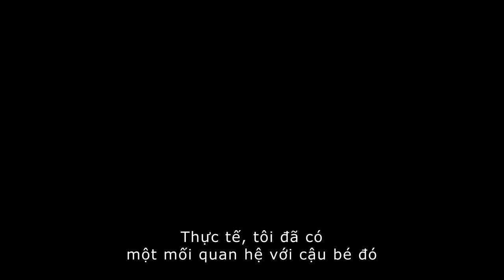Ám Ảnh Kinh Hoàng - Trailer #3 - Câu chuyện khủng khiếp của gia đình Perron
Giới thiệu nội dung: Năm 1971, Carolyn và Roger Parren chuyển gia đình của họ tới một trang trại đổ nát tại Rhode Island. Những điều kì lạ bắt đầu xảy ra kèm theo những cơn ác mộng không ngừng ám ảnh họ.Trong cơn tuyệt vọng, Carolyn đành phải nhờ đến hai nhà điều tra hiện tượng siêu nhiên Ed và Lorraine Warren tới để kiểm tra ngôi nhà. Và hai người cũng không ngờ rằng họ phải đối mặt với thử thách nguy hiểm và đáng sợ nhất cuộc đời họ.